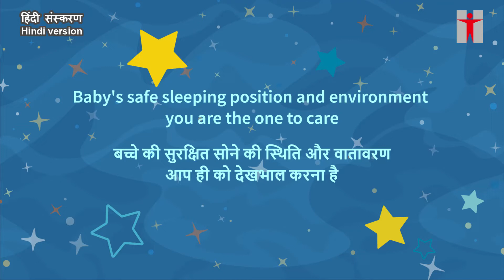Baby's safe sleeping position and environment you are the one to care (Hindi - हिन्दी)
एनीमेशन वीडियो शिशुओं की नींद की सुरक्षा पर व्यावहारिक जानकारी प्रदान करता है, ताकि सुरक्षित शिशु नींद की प्रथाओं के महत्व के बारे में अपेक्षित माता-पिता, नए माता-पिता और आम जनता के बीच जागरूकता बढ़ाई जा सके।